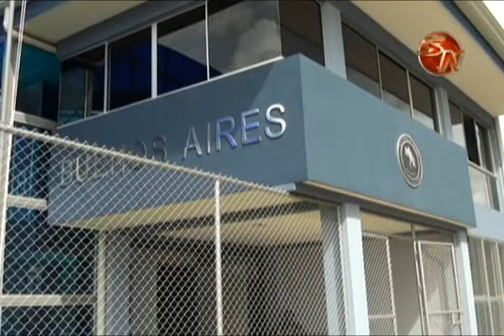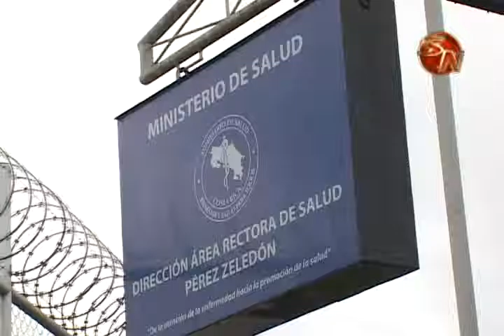Área de salud de Paso Canoas sería mejorada en el 2016